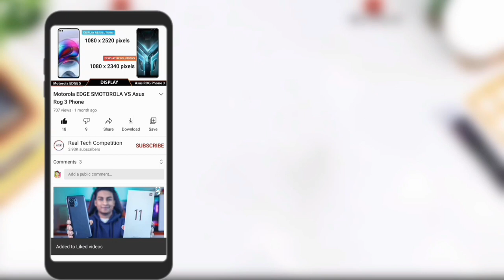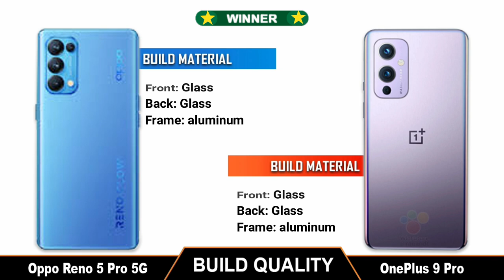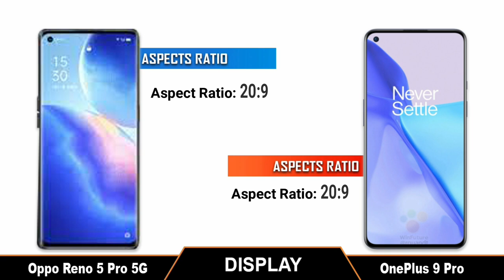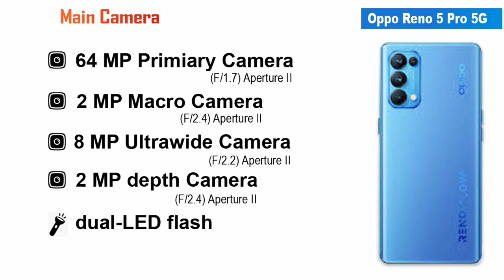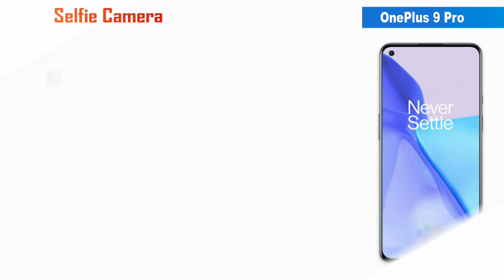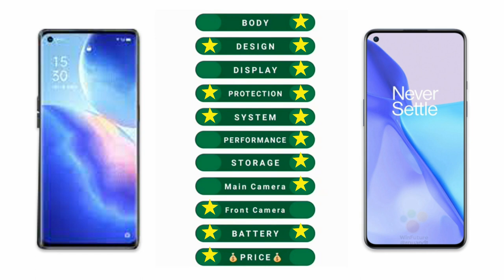Oneplus 9 Pro VS Oppo Reno 5 Pro | Comparison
tags(ignore):
oneplus 9 pro live event,